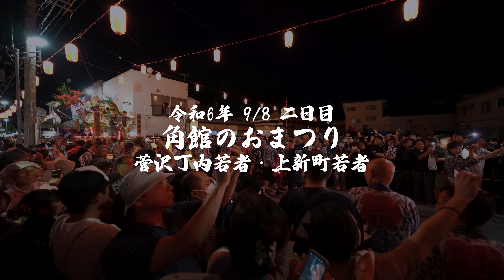【角館のおまつり2024_菅沢丁内VS上新町_観光やまぶっつけ】4K高画質・高音質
①【ご挨拶】
申し訳ございません、撮影の場所の関係でジンバルにカメラ積めず。
カメラ設定ミスちました！！
手ブレがとてもひどい動画となっております。
臨場感の一つとしてご視聴頂ければと思いますが、あらかじめご容赦くださいませ。
そして、この素晴らしいお祭りを奉納してくださる、角館の方々に感謝です。

2023年の角館のおまつり映像
2022年の角館のおまつり映像

その他必見の動画をご紹介!!
★★★【大曲の花火 2023 大会提供花火 -展覧会の絵　過去最高傑作】4K高画質・高音質★★★
★★★【阿波踊り2024】¥15,000円の特別観覧席から見た本場徳島阿波おどりが控えめに言っても凄過ぎた!!  Awa odori in Tokushima Japan★★★
★★【秋田竿燈まつり2024 _最終日_8月6日 圧巻の演技の数々を見逃すな!!】4K高画質・高音質★★
★★【三社祭】西浅草三丁目北部町会  VS 警察　言問通りでの大衝突!! (5月21日2023年)★★

③ 【角館のお祭り　概要】
角館のお祭り　公式Homepage

国指定重要無形民俗文化財「角館祭りのやま行事」
国の重要無形文化財に指定されている「角館祭りのやま行事」は、「山・鉾・屋台」の一つとして「ユネスコ無形文化遺産」に登録されています。（参照：角館のお祭り　公式Homepage、角館のお祭り　より）

是非高画質の4Kにてお楽しみください！
あまりの熱気にジンバルが壊れてしまい、映像が少し不安定ですが、何卒ご容赦くださいませ。
本当に素晴らしいお祭りで、興奮が冷めません。また、来年も是非訪れたいと強く思ったお祭りでした。

⑤【撮影機材】
カメラ：SONY α7 IV ILCE-7M4
レンズ: SONY 12-24mm F2.8 GM
　　　 SONY 24-70mm F2.8 GM
ジンバル: DJI RS 2
音声: ECM-B10
          Blue Yeti X
          Shure SM7B
編集ソフト：adobe premiere pro
パソコン：MacBook Pro 2021 M1max

店舗紹介、不動産撮影、ドローン空撮撮影、記念日等、お気軽にご相談くださいませ。